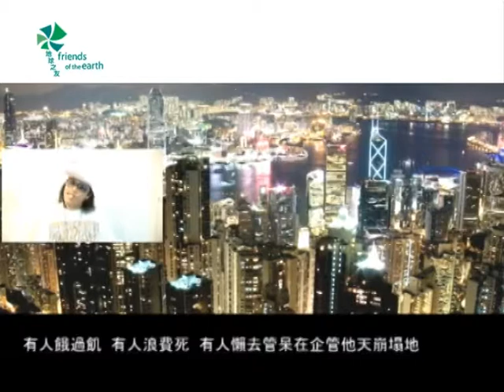香港地球之友「知慳惜電」主題曲.mpg